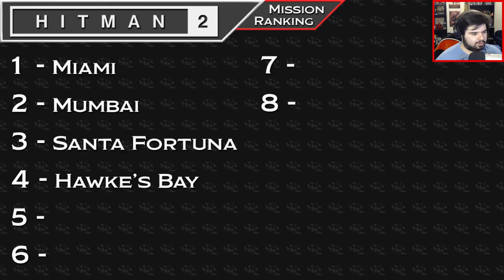HITMAN #2 HAS ENTERED - Hitman 2 #3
47 goes to Mumbai to find the Maelstrom and associates.